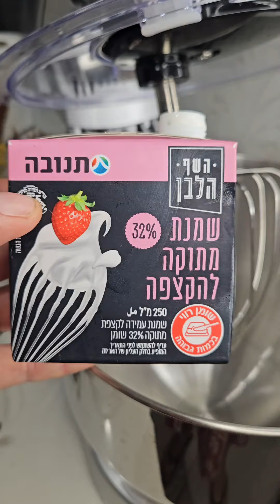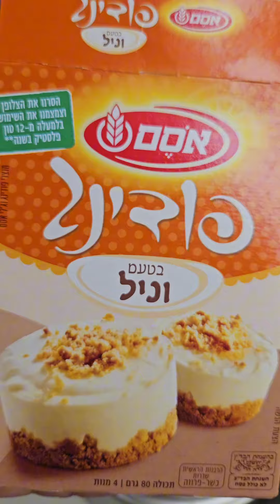Невероятные творожные десерты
Этот десерт — идеальный выбор для тех, кто любит простые, но эффектные угощения. Внешне он напоминает мороженое на палочке, но его можно сделать без особых усилий из всего нескольких ингредиентов! Угощение, которое не оставит равнодушными ни детей, ни взрослых. Внутри нежная творожная масса с ягодной начинкой, а сверху — хрустящая шоколадная глазурь. Готовится легко, но требует время на заморозку, поэтому лучше приготовить его заранее.

Ингредиенты:
Основная масса:
250 мл жирных сливок
750 г - 1кг творожной массы (5% жирности)
80 г ванильного пудинга

Начинка (по желанию):
Ягодное пюре или замороженные ягоды
Орешки, измельчённые (фундук, миндаль, грецкие)

Для глазури:
100 г чёрного горького шоколада
Немного растительного масла (лучше всего кокосового) для более жидкой глазури

Украшение (по желанию):
Орешки
Шоколадные фигурки (приготовленные заранее из белого или молочного шоколада)

Пошаговый рецепт:
Приготовьте основу:
Взбейте сливки блендером до пышной массы. Добавьте творожную массу и ванильный пудинг, продолжайте взбивать до получения однородной консистенции.

Заполните формочки:
Силиконовые формочки для мороженого с палочками заполните творожной смесью наполовину, используя кондитерский пакет.

Добавьте начинку:
Добавьте в центр каждой формы ягодное пюре или замороженные ягоды. Также можно добавить немного орешков. Закройте начинку оставшейся творожной смесью.

Заморозьте десерт:
Поставьте формочки в морозилку минимум на 2 часа, чтобы десерт полностью застыл.

Приготовьте глазурь:
Растопите шоколад в микроволновке, добавьте немного кокосового масла, чтобы глазурь была жидкой и лёгкой. Окунайте каждый замороженный десерт в глазурь, дайте глазури стечь, затем положите на пергамент.

Украсьте десерт:
Украсьте готовые десерты орешками или шоколадными фигурками. Снова уберите в морозилку на несколько минут, чтобы глазурь застыла.

Подача:
Перед подачей подержите десерт при комнатной температуре несколько минут, чтобы он стал немного мягче. Подавайте к столу и наслаждайтесь!

Преимущества:
Простой в приготовлении: Десерт не требует выпечки и готовится из нескольких ингредиентов.
Полезный вариант: Благодаря творожной массе и ягодам, десерт получается питательным и богатым белками.
Много вариантов начинки и украшения: Используйте любые ягоды, орешки или добавьте шоколадные украшения для разнообразия.
Можно приготовить заранее: Десерт замораживается, что позволяет готовить его за несколько часов до подачи.
Потрясающий вид: Украшение с помощью шоколада и орехов делает его красивым и привлекательным для гостей.